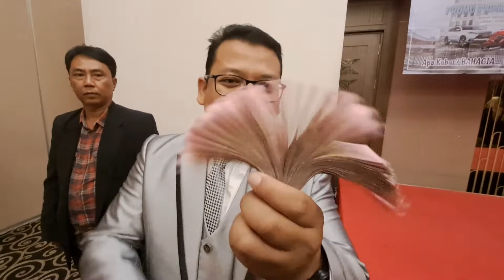Closing masal.. di Grand BOP BOB Padang.. lihat di menit 3.40...